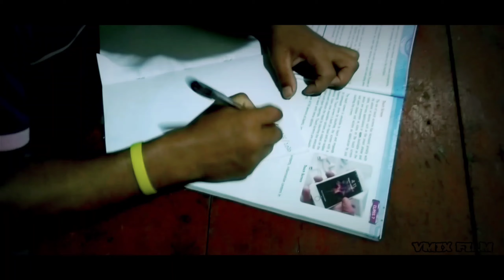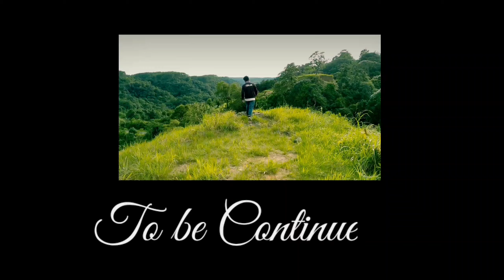Tyrwa (Part-2)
This video was a re-upload of Tyrwa (part 2) cuz we've a little  little problem in a past month About this video..
 Tyrwa Part-3 already released.